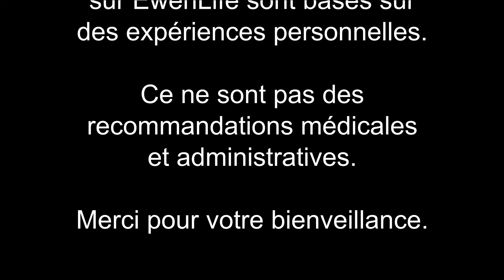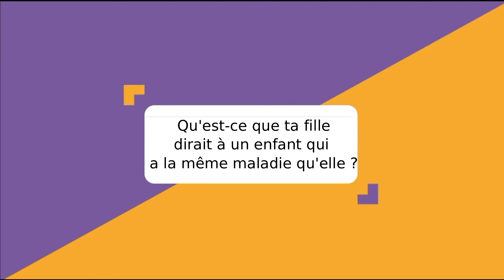🍎Aurélie - Conseils pour mieux vivre la pathologie - ep10 - Neurofibromatose type 1 - France 2021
🍎 Aurélie nous partage ses conseils face à un diagnostic de neurofibromatose de type 1. Sa fille nous transmet également un message de force.

🍀 Merci à nos bénévoles: Eloïse, Raphaël Vignal et Lise